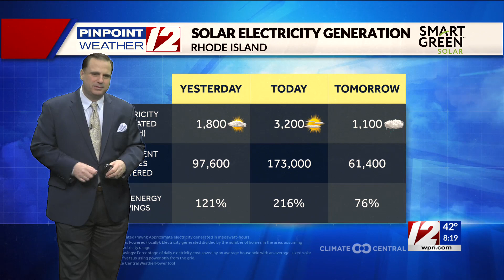Pinpoint Weather 12: Solar Report 4/28/23